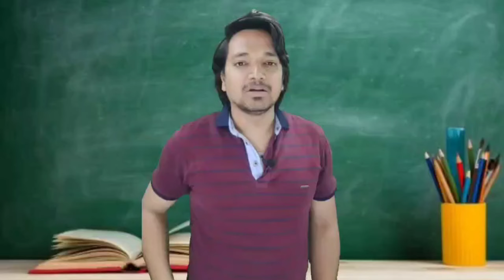बड़े दिनों बाद एक अच्छा ऐजेंट मिला || Found A Good Agent After A Long Time || MR.KK